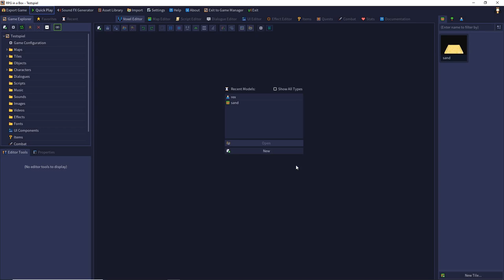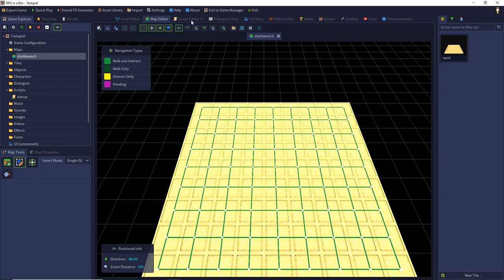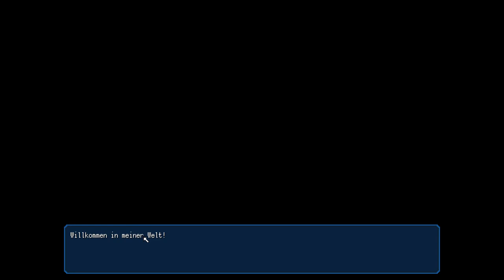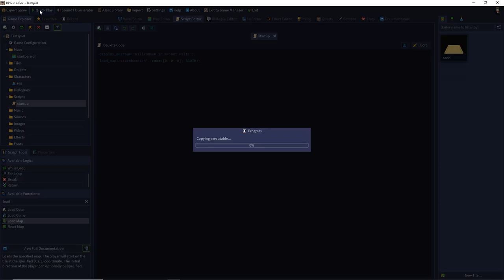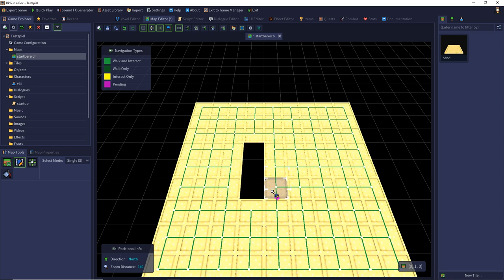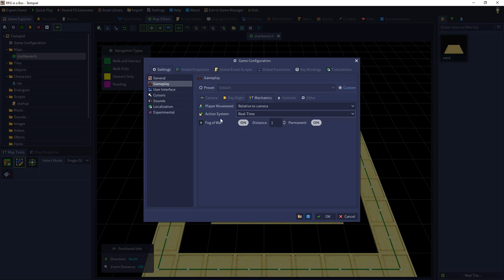RPG in a Box: Tutorial #05 - First time running the game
In this episode, I will explain how to run the game and what configuration options are available.

0:00 Introduction
0:10 Prerequisites for running the game
0:40 Create a startup script
0:58 Short overview of the Script Editor
1:50 Short overview of the script tools
2:20 Loading a map by script
3:42 Run the game
4:08 First intorduction to the game view
4:42 Alternated configurations
5:28 Isometric view
6:03 First-Person view
6:29 Free walk mode
8:26 Changing the game language
8:44 Fog of War